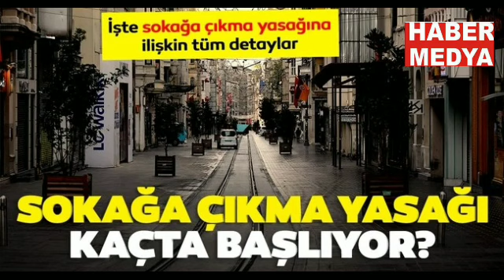hafta sonu sokağa çıkma yasağı ne zaman başlıyor